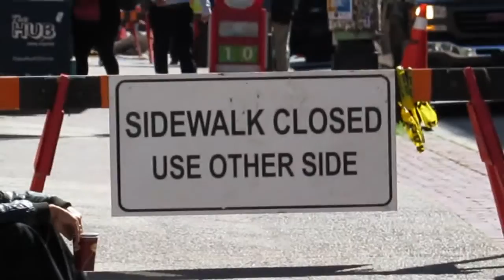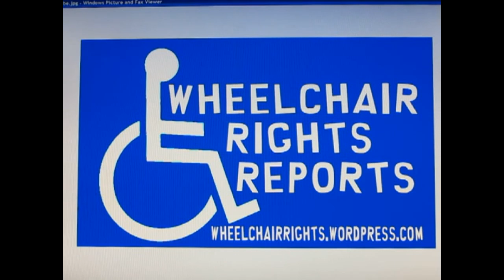Wheelchair Report & Commentary - Barrington St Day 1 Serious Mess due to Sidewalk Repairs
Please go to this link for complete report and photos with commentaries. This was a horrible experience and being swarmed by the construction workers and having their boss threatening to do me serious physical harm was horrific. All this mess falls under the irresponsibility of the Halifax City Officials.